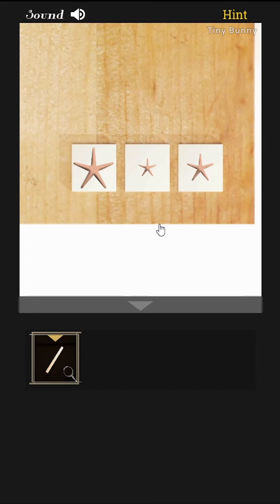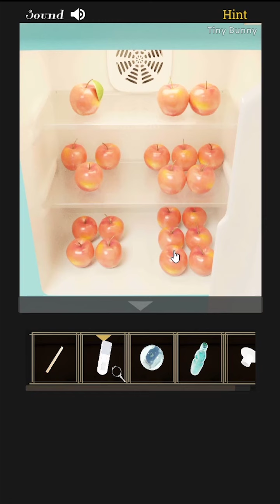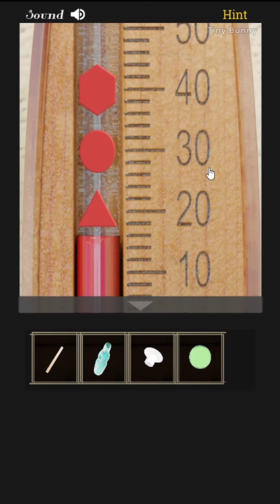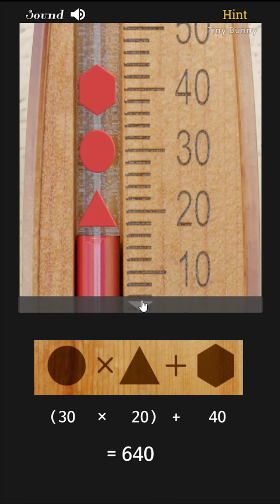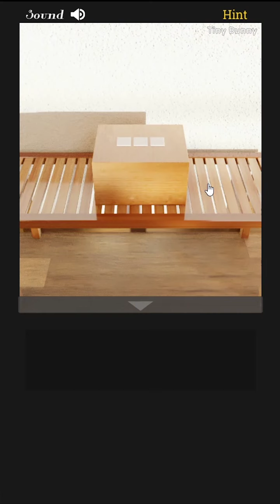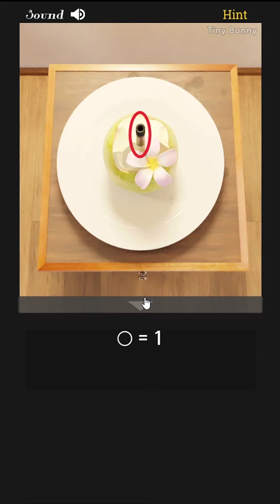Room Escape Ocean Walkthrough (TARTGAMES)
탈출 게임 Ocean 공략 - 脱出ゲーム Ocean 攻略
Escape Ocean Android Gameplay